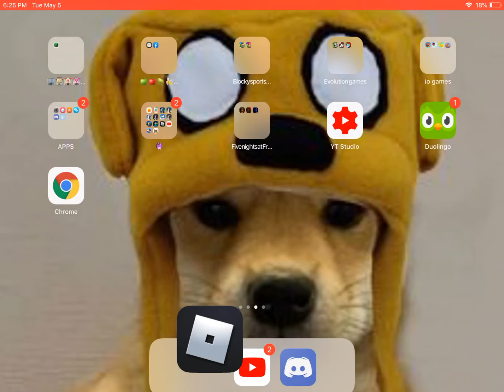This is the solder killing animation (Roblox Piggy Chapter 11)